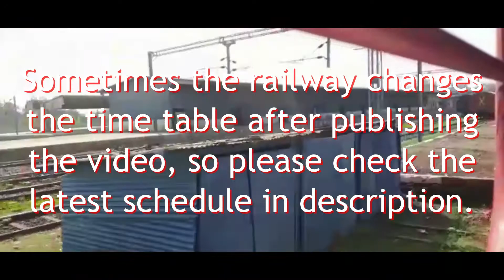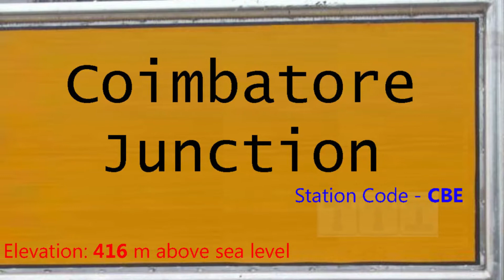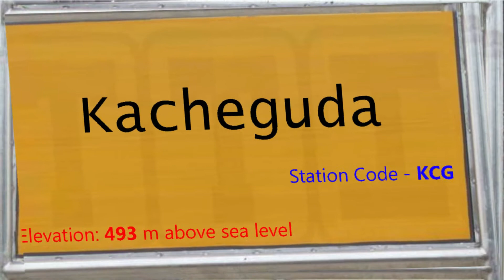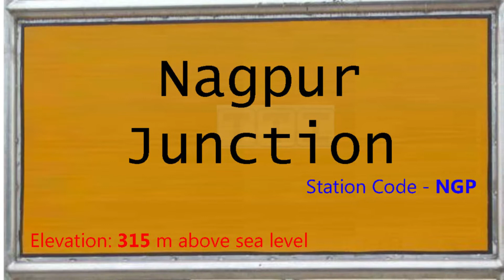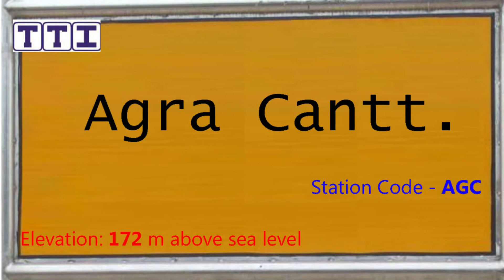06077 / Kongu SF Festival Special | Train 06077 CBE-NZM Route Info| कोंगु सुपरफास्ट त्योहार विशेष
About this video:
यह वीडियो 06077 कोंगु सुपरफास्ट त्योहार विशेष (Kongu SF Festival Special) ट्रेन का है, यह ट्रेन कोयम्बत्तूर जंक्शन और हज़रत निजामुद्दीन स्टेशन के बीच रविवार को चलती है, ट्रेन 23 स्टेशनों पर रुकते हुए कुल 2650 किलोमीटर की दूरी लगभग 46 घंटे में पूरी करती है, इस ट्रेन की औसत स्पीड 58 किलोमीटर प्रति घंटे की है,